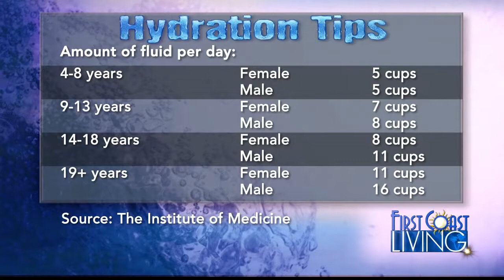FCL Wednesday May 31st: Advice for Staying Hydrated During the Summer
Advice for Staying Hydrated During the Summer